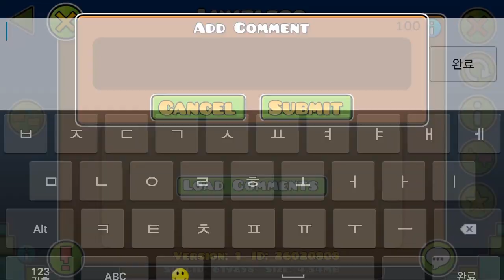COLLAB (Echonox + ILRELL) | Geometry Dash : Limitless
桜 (Sakura)

◆ Level  Limitless By Echonox + ILRELL
◆ Level ID  26020808

 Intro By Nytifx

 Partition More Video List (New)